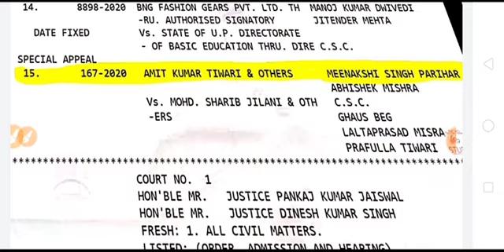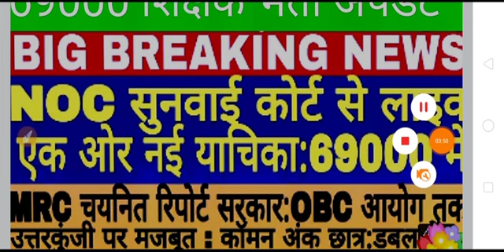ब्रेकिंग न्यूज़69000 शिक्षक भर्ती, NOC सुनवाई कोर्ट से लाइव, एक ओर याचिका 69000 में, MRC चयनित रिपोर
ब्रेकिंग न्यूज़69000 शिक्षक भर्ती, NOC सुनवाई कोर्ट से लाइव, एक ओर याचिका 69000 में, MRC  चयनित रिपोर्ट सरकार, देखे पूरी वीडियो